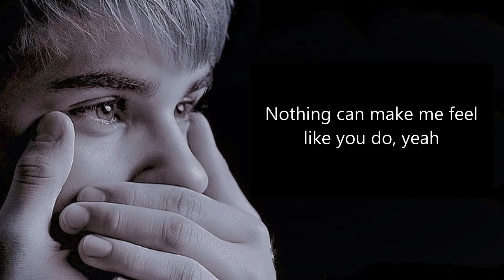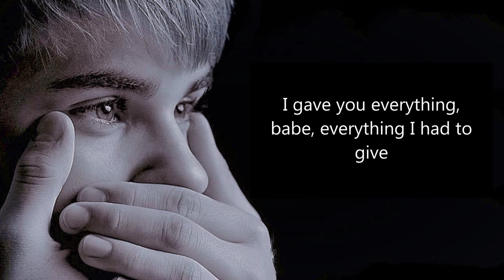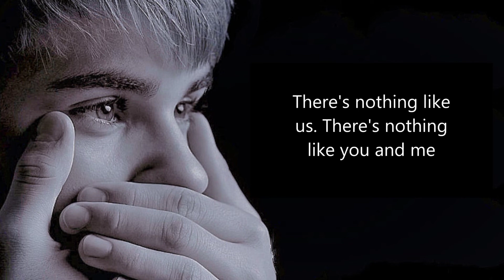NOTHING LIKE US - Justin Bieber | echo Version | With Lyrics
LINK :

justinbieber lyrics,
justinbieber albums,
justinbieber songs,
justinbieber songs list,
justinbieber new album,
justinbieber greatest hits,
best justinbieber songs,
justinbieber net worth,
best of justinbieber,
justinbieber best rap songs,
justinbieber greatest hits album,
best songs of justinbieber,
remastered music videos,
baby official music video,
hd music videos,
baby remastered video,
justin bieber remastered videos,